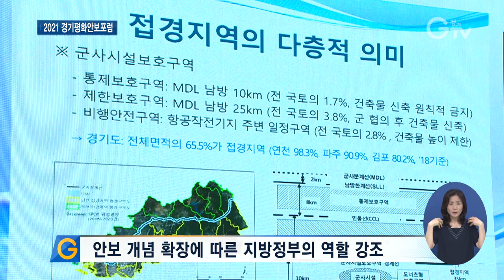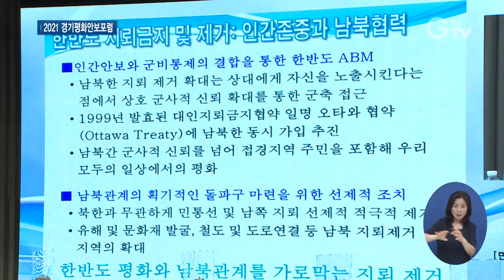확장된 안보 개념, 지방 정부 역할은?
[앵커멘트] 안보의 개념은 국가의 영토를 지키는 것에서 나아가 개인의 안전을 보장하는 개념으로 확장됐는데요. 경기도가 인간 안보에 관한 개념을 살펴보고, 지방정부의 역할을 고민하는 자리를 만들었습니다. 경기 GTV 김태희기자의 보도입니다.

[리포트]
경기도가 지방정부 차원에서 안보 정책의 방향을 살펴보기 위해 경기평화안보포럼을 열었습니다.
이종석 전 통일부 장관은 기조 연설에서 안보 개념이 군사 분야의 전통적 의미를 넘어 개별 구성원의 안전을 보장하기 위한 신 안보 개념으로 확장 됐다고 설명했습니다.

[싱크] 이종석/ 전 통일부 장관
“안보 자체가 국가 공동체를 지키는 것과 더불어 국민, 인간 하나하나를 지켜주는 것으로 확대되어 왔습니다.”

이후 진행된 토론에서는 새로운 안보 가치에 따른 지방정부의 역할을 조명했습니다. 특히, 인간 안보를 지키기 위해 노력하고 있는 경기도의 노력도 주목했습니다.

[싱크] 조경환/대통령 직속 정책기획위원회 위원
“(지방정부가) 코로나19 방역을 선도하고 있고요. 청정 계곡을 주민에게 환원하고 있고 이어서 청정 바다 만들기에 나서고 있습니다. 초미세먼지 저감대책을 추진하고 기후 위기에 적극 대응하고 있습니다.”

이어 김동엽 북한대학원대 교수는 민통선 내 지뢰제거가 접경 지역 안보를 지키기 위해 중요한 일이라고 강조했습니다.

[싱크] 김동엽/북한대학원대 교수
“결국 지뢰를 제거하는 것은 인간 존중이며 평화로 가는 길입니다.”

이에 따라 국제사회의 보편적 기준에 맞게 법·제도 기준을 마련하고 지뢰제거를 위한 민관협력체계를 강화해야 한다고 말했습니다.
이번 경기평화안보포럼은 25일 유튜브 채널을 통해 온라인으로 생중계됐습니다.

[자막]
1.2021경기평화안보포럼/ 경기도청 북부청사(6.25)
2.이종석/전 통일부 장관
3.안보 개념 확장에 따른 지방정부의 역할 강조
4.조경환/ 대통령 직속 정책기획위원회 위원
5.민통선 지뢰제거, 안보 위해 중요…
6.김동엽/북한대학원대 교수
7.촬영, 편집/ 김광석